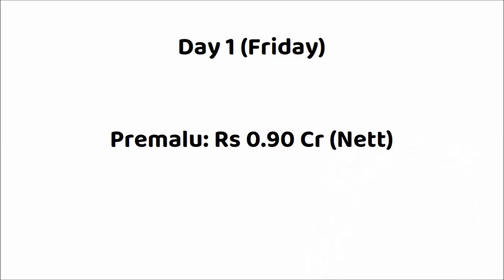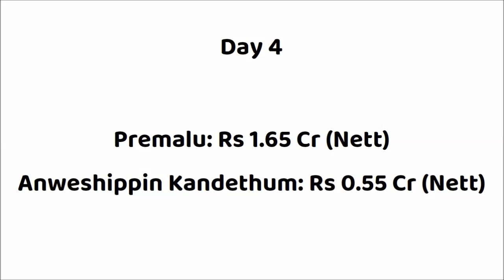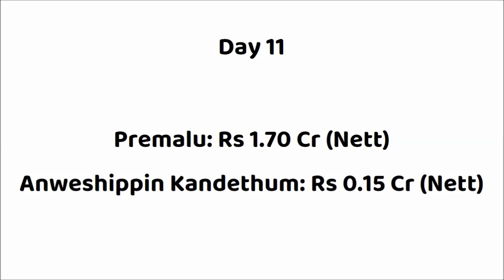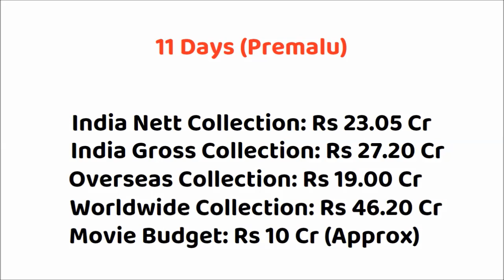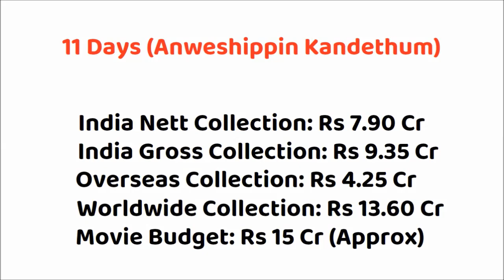Premalu vs Anweshippin Kandethum 12 Days Box Office Collection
Premalu vs Anweshippin Kandethum Box Office Collection
Anweshippin Kandethum vs Premalu Box Office Collection